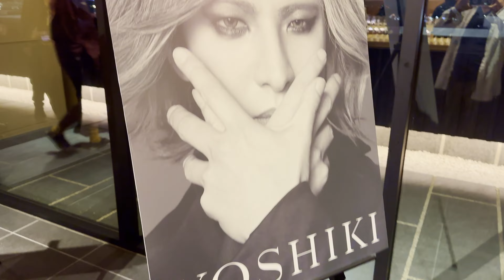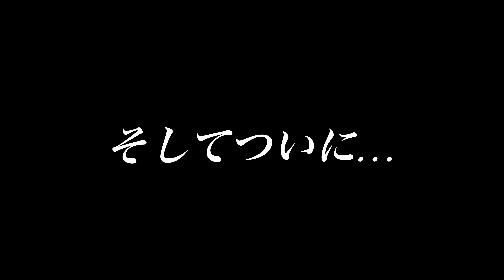YOSHIKIに会えるか!? in HOLLYWOOD（Part 2）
２０２３年９月１４日、ハリウッドのチャイニーズシアターにて歴史が動いた！X JAPANのYOSHIKIがセメントに自身の両手両足とドラムスティックを突っ込んだ。その後は同劇場にて自身の監督作「Under the Sky」を上映。YOSHIKIとのコンタクトは可能なのか？彼への凸を試みる！

アメリカ合衆国内での撮影及びコーディネートのご依頼、又はロサンゼルスでの映画制作に